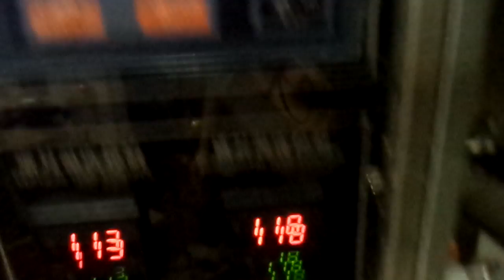vertical Aluminium sachet packing machine, automatic milk powder pouch packaging machinery